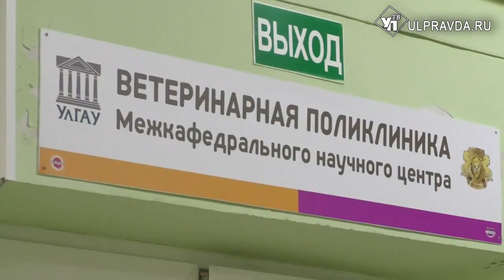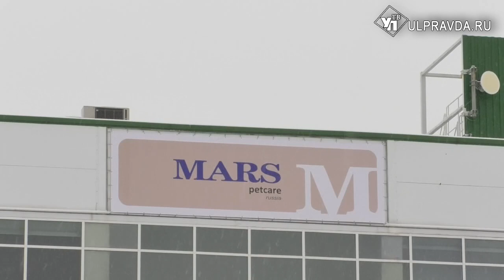Зампреда правительства РФ Алексея Гордеева в Ульяновске интересовала судьба животных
Заместитель председателя правительства Российской Федерации ознакомился в Ульяновске с практическими возможностями аграрного университета, посетил фабрику Mars и открыл молочный животноводческий комплекс.